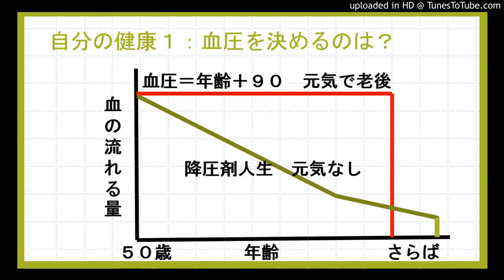自分の健康１：血圧を決めるのは誰？